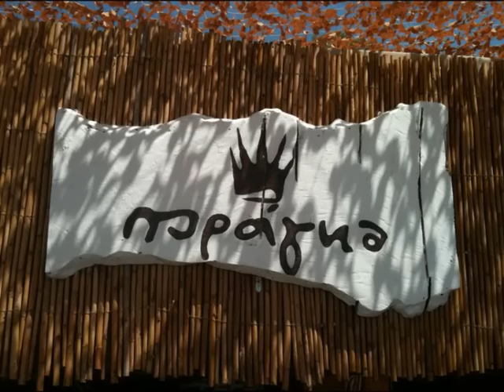Beach Bar Paraga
Ακτή Αγ.Γιαννης, Νικήτη Χαλκιδικής, The Exclusive Beach Bar!, Barman: Nikos Mpakoulis, Cameraman: Xristos Theodoridis